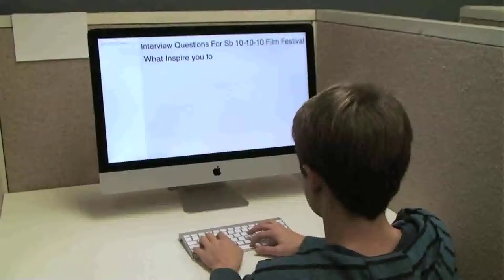Inside sbTNN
- Discover how youth in TVSB's student run TV show feel about the many aspects of producing a show from A-Z